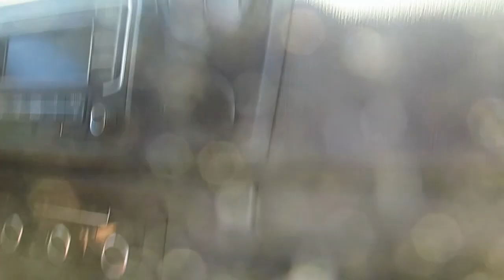Huyendo casi a los tiros de una estancia - por robar MOSCAS PODRIDAS